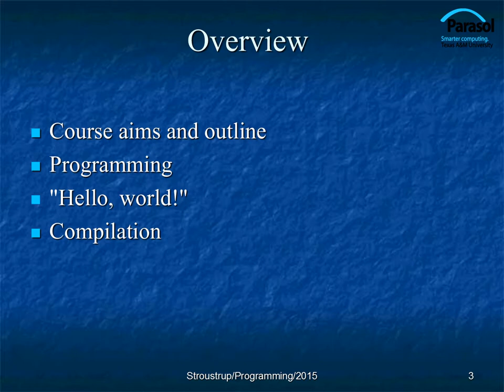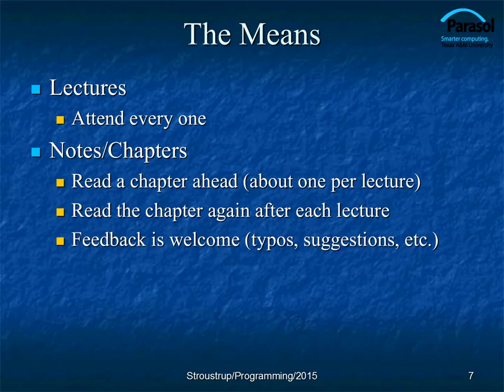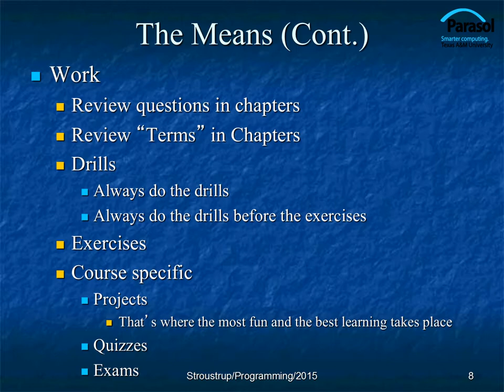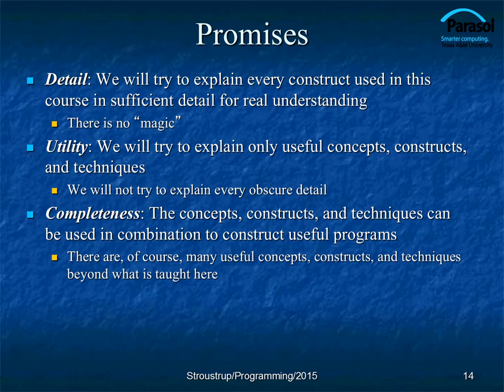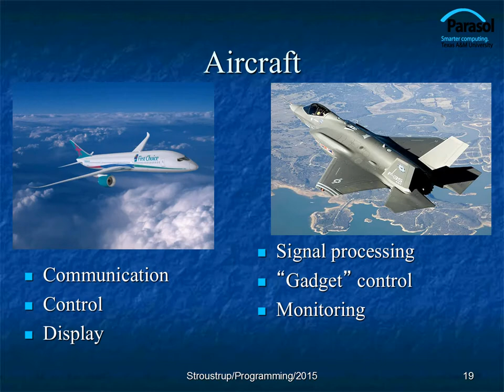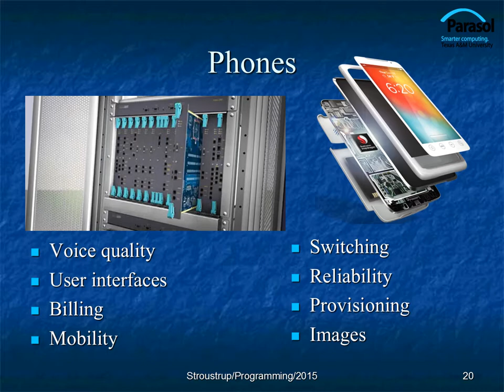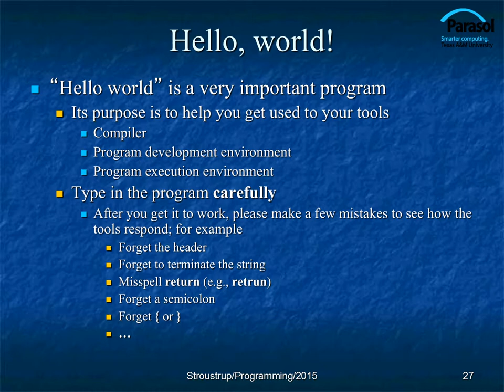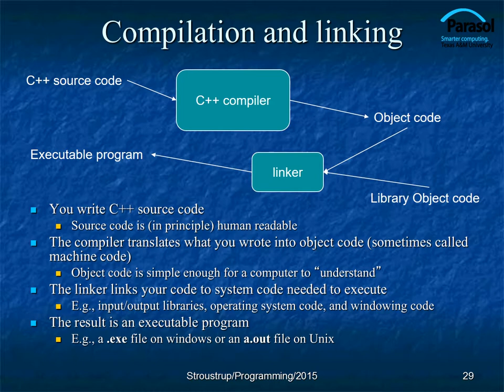Stroustrup PPP chap 01-02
Powerpoint slides for Stroustrup  Programming: Principles and Practice using C++